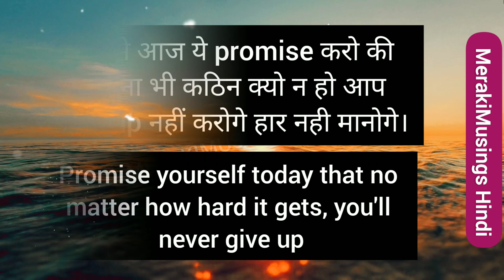💝222 Divine Sign 🤗 परमात्मा आपके साथ हमेशा हैं 🌈 God is always with you